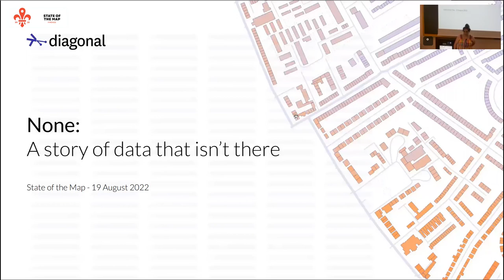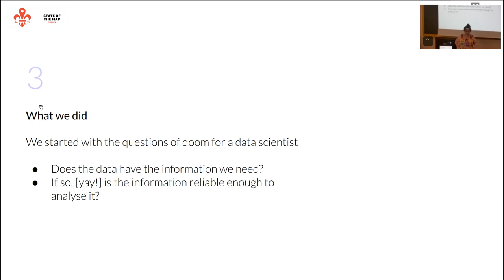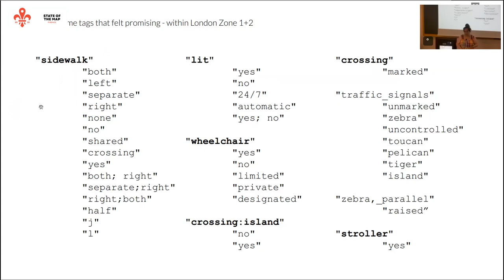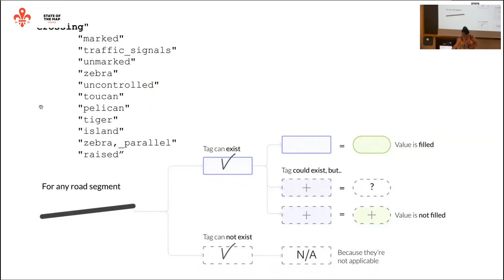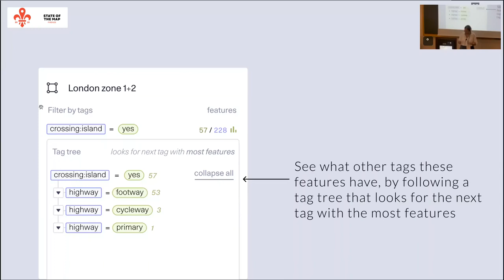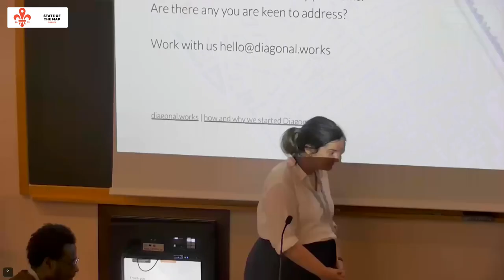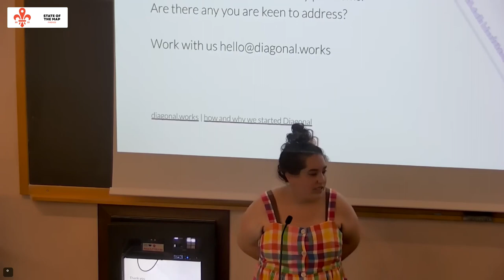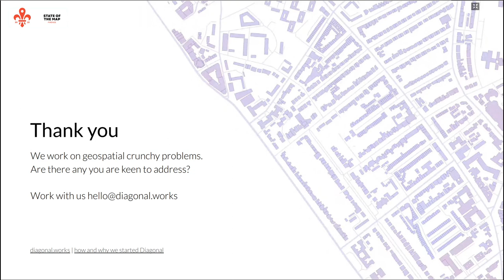2022: None: a story of data that isn't there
Understanding the limitations of data is hard.

Some tags are missing, and some tend to be present only when others are. Is the missing tag saying something, is it just unknown? When tags take yes/no values, is a missing tag an implicit "no", maybe the tag "does not apply", or something else…?

This talk doesn’t have answers. It’s the journey we took through an investigation of road data in London. What we found, what we think about what we found, and ideas of things to compute and visualise, before performing an analysis - or to decide if the data is just not suitable for this analysis.

Gala
Simona Ciocoiu